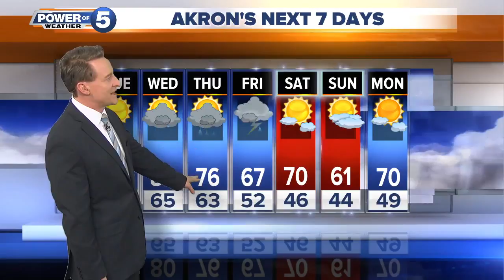Akron weather forecast